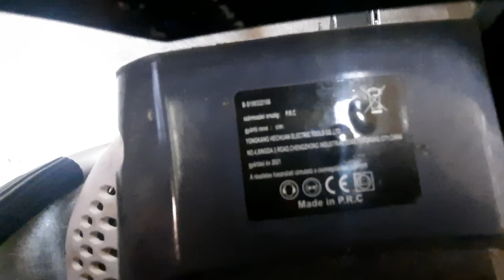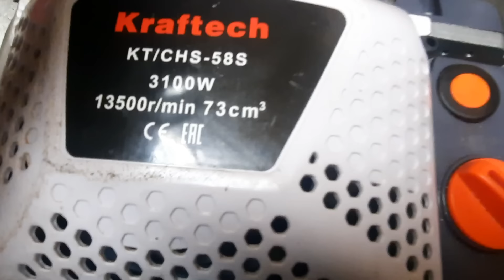Hogy a f@szba lehet ilyennel dolgozni???